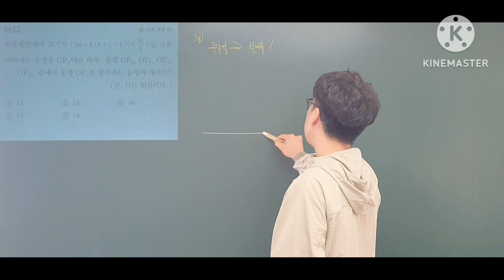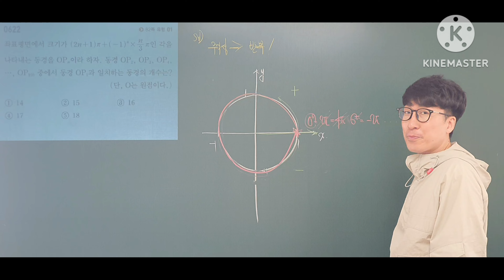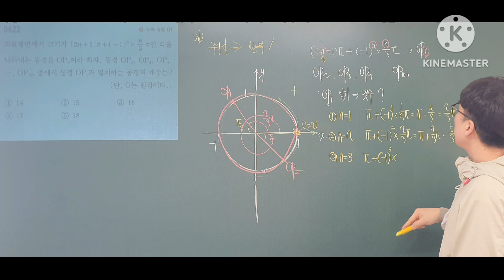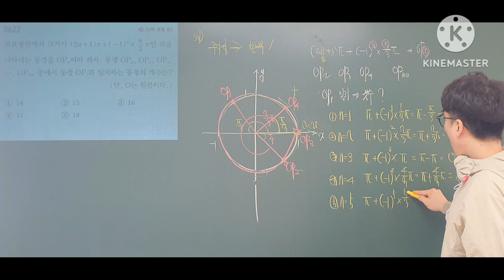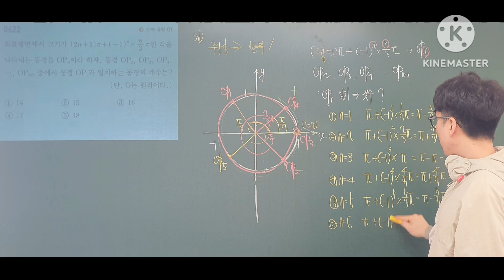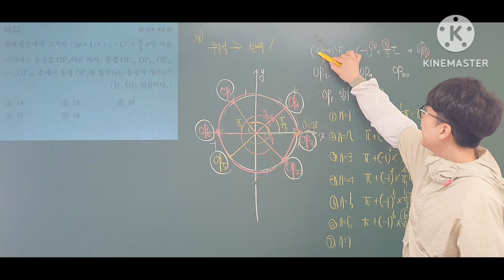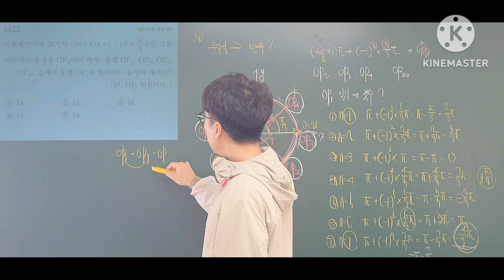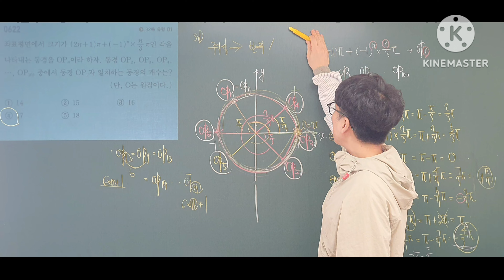쎈수학1 622